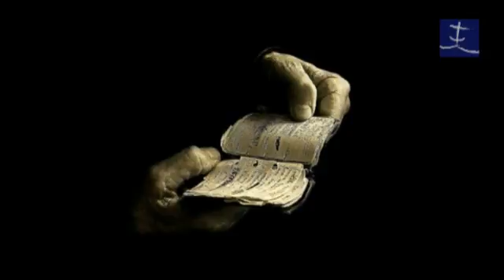Me conducirá al cielo (Th. Merton)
Emitido en diocesisTV el 30 de marzo de 2011. "Buenos días, Señor", Ana María Medina ofrece, a diario, una oración para la jornada.